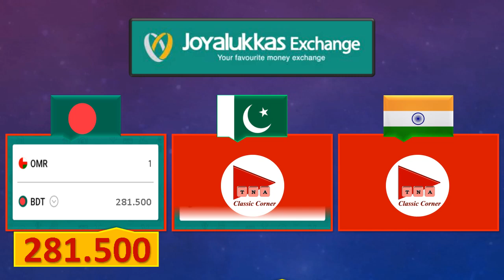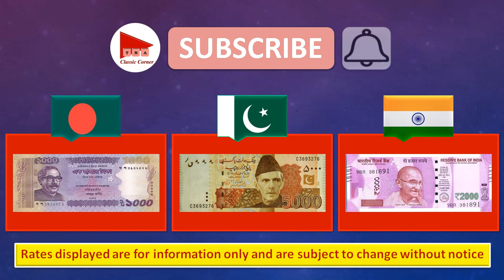Oman Riyal Rate Today 24 July 2023 | Aaj Omani Riyal Rate 24-7-2023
🇴🇲 💰 In this video you can see today's latest exchange rate of Omani Riyal from different exchange companies in Oman.

0️⃣ Omani Riyal Rate
1️⃣ Omani Riyal Pakistani Price
2️⃣ Omani Riyal Rate Today
3️⃣ Omani Riyal Ka Rate
4️⃣ Omani Riyal Rate Today in Pakistan
5️⃣ Omani Riyal Pakistani Price
6️⃣ Omani Riyal Pakistani Currency
7️⃣ Omani Rial Rate in Pakistan
8️⃣ Omani Riyal Ki Kimat
9️⃣ Oman Riyal Currency

⏰ ➔ 24 July 2023, 24/7/2023, 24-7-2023,
          آج عمانی ریال کا ریٹ 24 جولائی 2023
          आज 24 जुलाई 2023 को ओमान रियाल रेट
          ওমান রিয়াল রেট আজ 24 জুলাই 2023